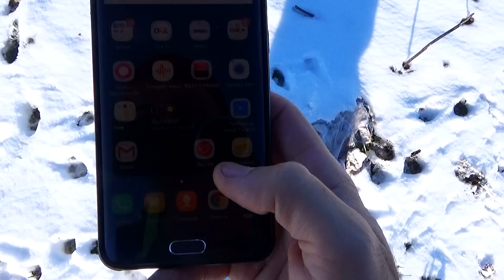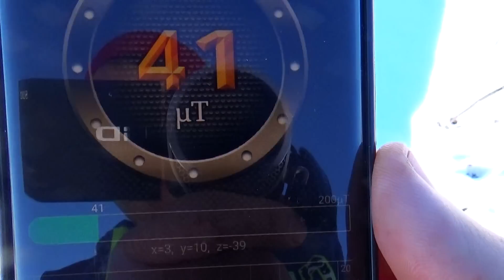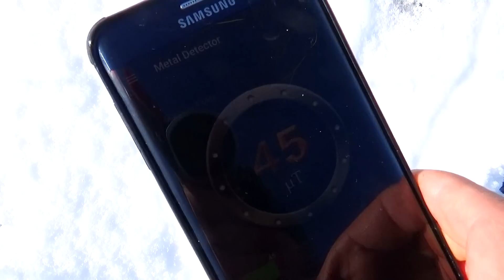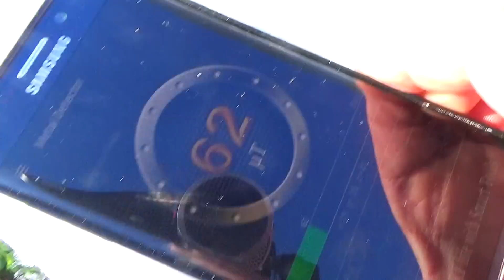AU INGHETAT IN 2 SECUNDE + DETECTORUL DE METALE IEFTIN Daily Vlog #11